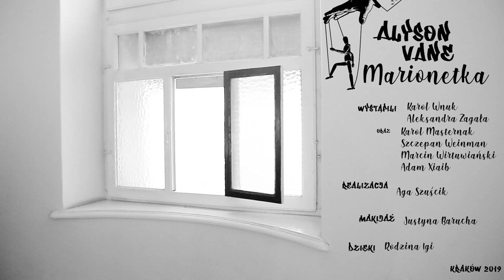Marionetka - Alyson Vane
Wystąpili:
Karol Wnuk
Aleksandra Zagała
oraz Karol Masternak, Szczepan Weinman, Marcin Witruwiański, Adam Xiaib
Realizacja: Aga Szuścik
Makijaż: Justyna Barucha
Podziękowania dla rodziny Igi